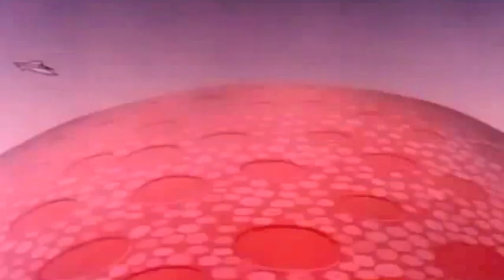Bugseed x Sato beats - Tenjin funk